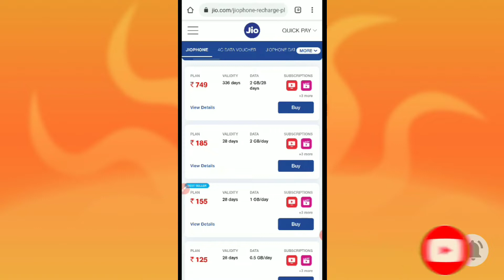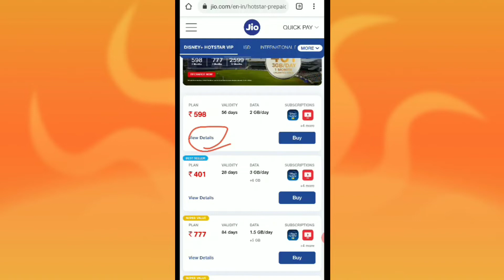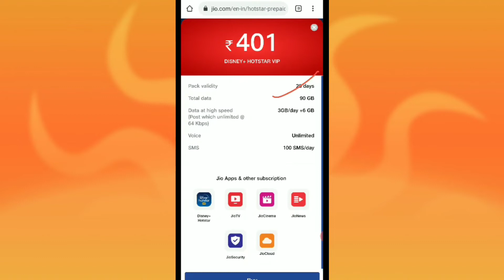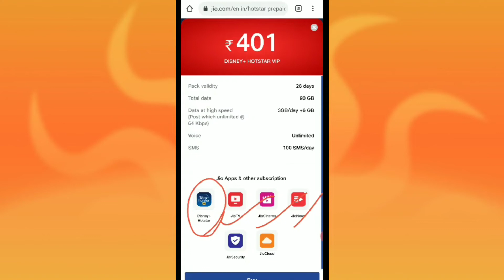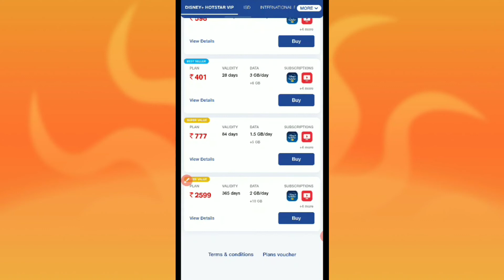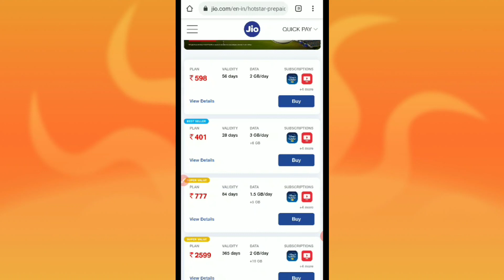Jio plan 1year DisneyHotstar subscription free 🔥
jio Disney Hotstar subscription free
jio plan
1year Disney Hotstar subscription free